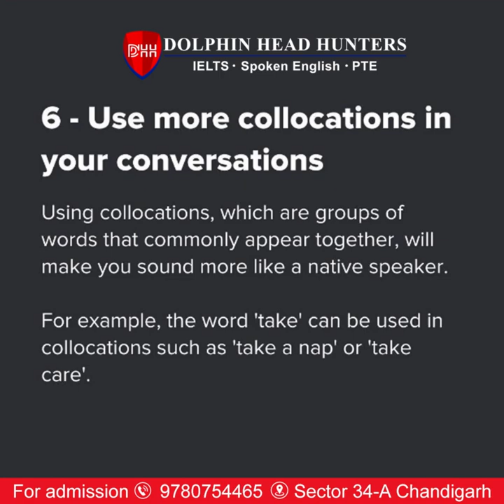Simple Methods to Increase Your IELTS Vocabulary Score | Dolphin Head Hunters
A guide to improve vocabulary. This video will show you EXACTLY how to improve your vocabulary in LESS TIME.
Here’s what you’ll learn in this activity based engaging video:

First, I’ll tell you about the usage of common phrases and Idioms

Then, you will see how reading newspapers and magazines effectively improve your vocabulary

 I’ll then show you how to find noteworthy formal vocabulary words out of TV news

Next up, a list of diversified topics would be shared for best enhancement of vocabulary which would be affecting exclusively your IELTS test scores

Finally, I will give a cool example of synonym usage for the regular words which you often use in IELTS writing.

All these must have activities will be fully structured and use collocation in an effective manner to help you boost band scores in IELTS writing tasks.

Chandigarh, India